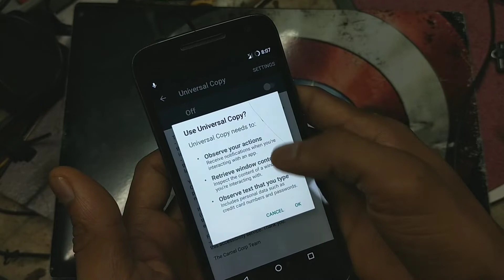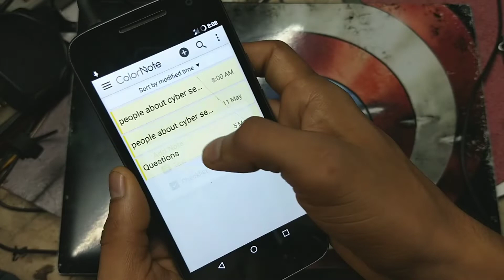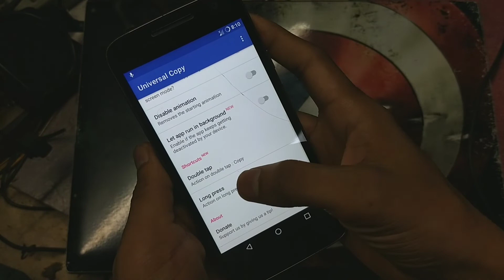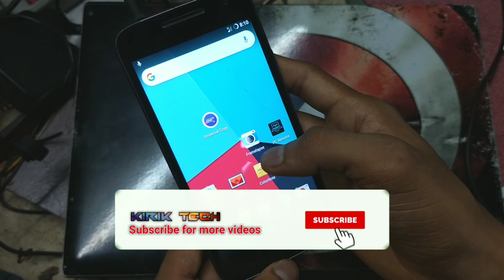[Kannada] Small and very useful Android app | Android tricks 2020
Hi guys in this video i m going to share one small and useful android app for daily use..

ಯಾವದೇ ತರಹದ Doubts ಇದ್ರು ಕಾಮೆಂಟ್ಸ್ ಅಲ್ಲಿ ತಿಳಿಸಬಹುದು. 👇
Related search queies:
Android tricks 2020
Best android app 2020
Android tricks Kannada
Small and useful android apps